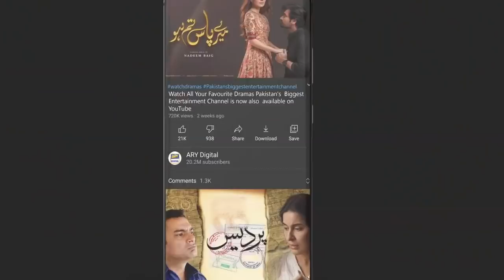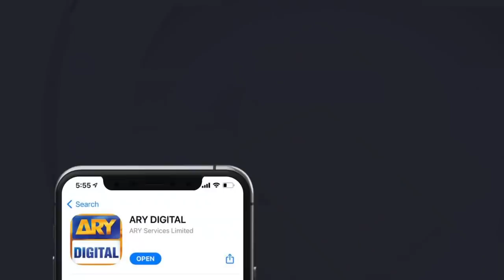| ARY Digital Drama